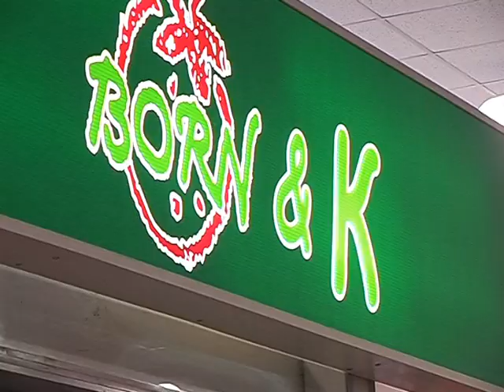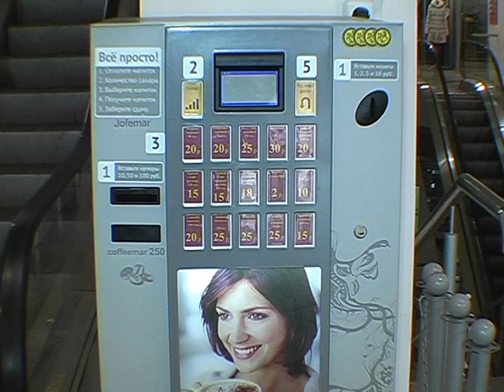Торговый центр "Гулливер" приглашает. Апрель 2013 год.